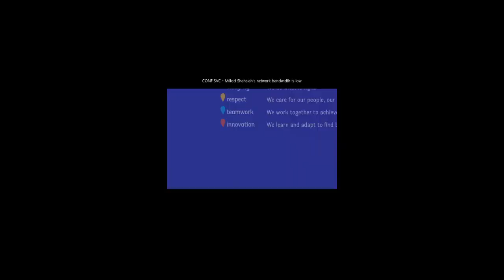World Bank Group Data Privacy Day 2022 | Roundtable with Global Data Protection Authorities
The international data protection landscape is vibrant and dynamic, propelled forward by consumer sophistication and robust new legislation that addresses a host of novel technologies with explosive potential. National data protection authorities stand at the helm of this global shift. From education to legislation to investigation and enforcement, their complex and essential role is becoming increasingly recognized. Join representatives from a diverse spectrum of data protection authorities as they discuss emerging privacy trends, the unique challenges they face, and the recent interagency collaboration announcement between data protection authorities in Brazil and Spain, the first of its kind. ata Privacy Day is an international effort that takes place annually on January 28 to create awareness about the importance of respecting privacy, safeguarding data and enabling trust. The World Bank Group Data Privacy Day (“WBG DPD”) is one of the premier global Data Privacy Day events, which internally and externally promotes privacy awareness and best practices for the responsible handling of personal data.

Speakers:
- Commissioner Blanca Lilia Ibarra Cadena, Data Protection Commissioner, Mexico, and President of the Global Privacy Assembly
- Ms. Mercedes Ortuño, Spanish Data Protection Agency
- Dr. Miriam Wimmer, Director of the Brazilian Data Protection Authority (ANPD)
- Ms. Tami Dokken, Chief Data Privacy Officer, World Bank
- Ms. Bojana Bellamy, President, the Center for Information Policy Leadership (CIPL)